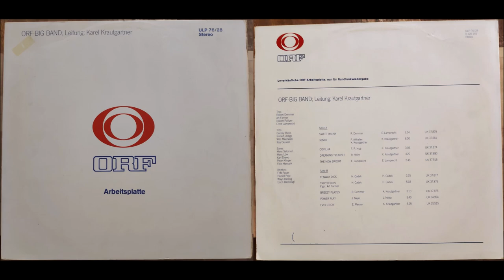ORF Big Band directed by Karel Krautgartner: Fenway Dick (1976)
Written by Heinz Czadek. From ORF Arbeitsplatte ULP 76/28